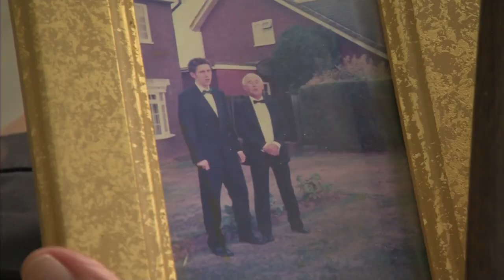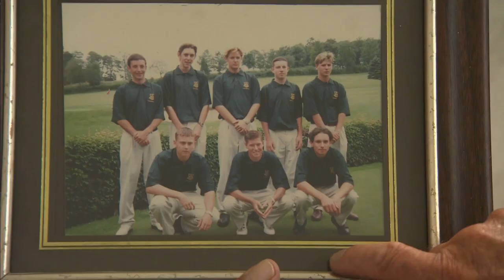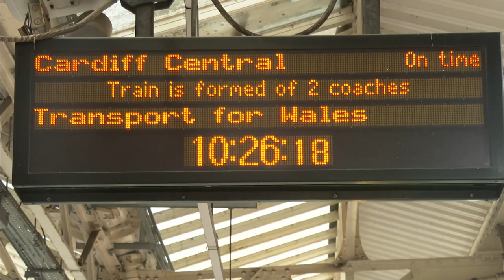ITV News Cymru Wales (2230BST - Full Bulletin - 4/7/23) [1080p50]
Newscaster: Nest Jenkins
Program: ITV News Cymru Wales
Channel: ITV Wales HD
Source: DVB-S2
Date & Time: 4/7/23 at 10:30PM BST